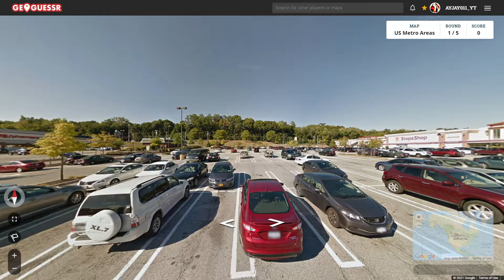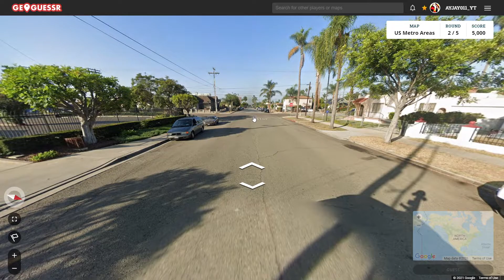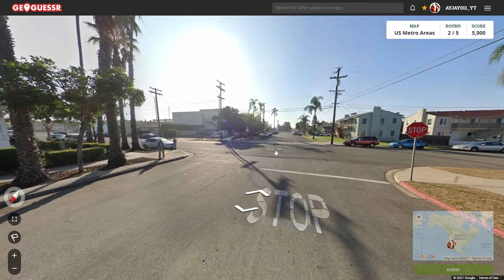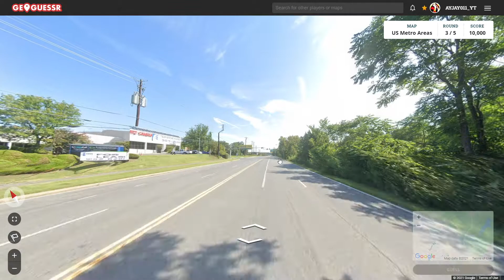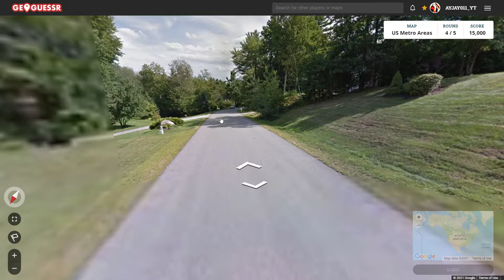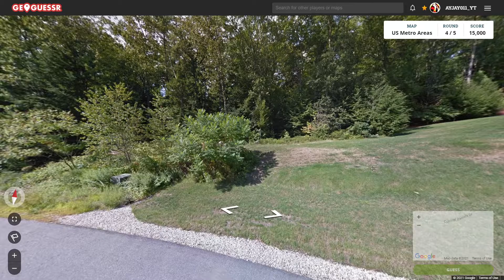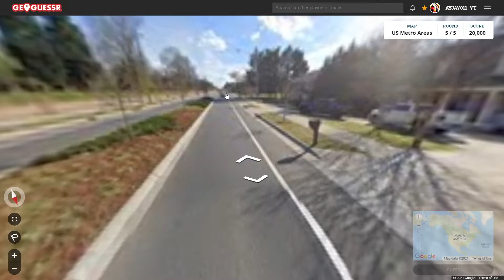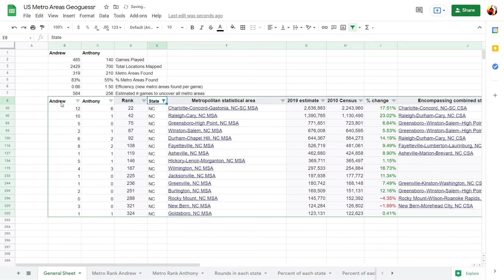Road to 384 Game 486: It's Been Awhile Charlotte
Game 486 of my U.S. GeoGuessr map. In this game, I landed in the Charlotte area. While that may not seem too surprising, it has quickly become one of the most underrepresented metros in my series as it has been well over 100 games since I've landed in Charlotte.
Round 1: Peekskill NY, New York City (183) Rank: 1
Round 2: National City CA, San Diego (20) Rank: 26
Round 3: Beltsville MD, Washington DC (51) Rank: 5
Round 4: Bedford NH, Manchester (16) Rank: 33 (Tie)
Round 5: Charlotte NC, Charlotte (13) Rank: 42 (Tie)
I stream occasionally
0:00 Round 1 (New York City)
1:55 Round 2 (San Diego)
4:27 Round 3 (Washington DC)
7:35 Round 4 (Manchester)
11:01 Round 5 (Charlotte)